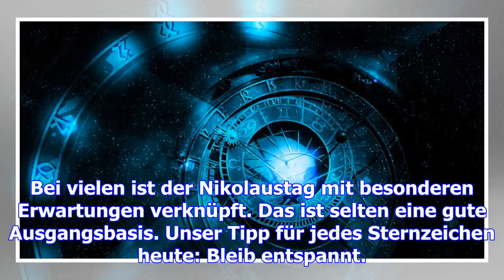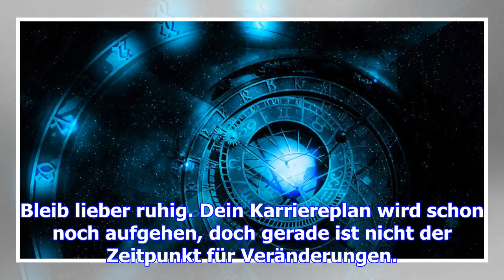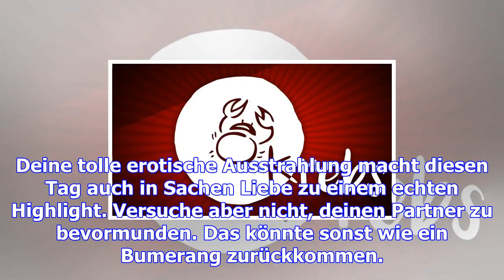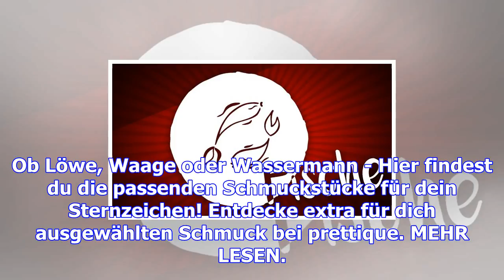Tageshoroskop für den 6.12.2017: deine sterne am nikolaustag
Bei vielen ist der Nikolaustag mit besonderen Erwartungen verknüpft. Das ist selten eine gute Ausgan...